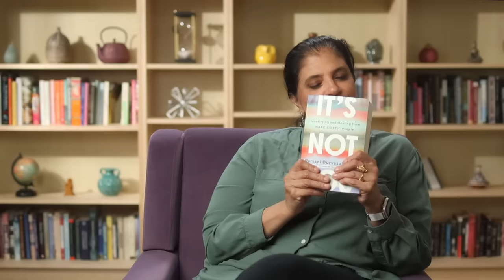The anatomy of the narcissistic BOSS